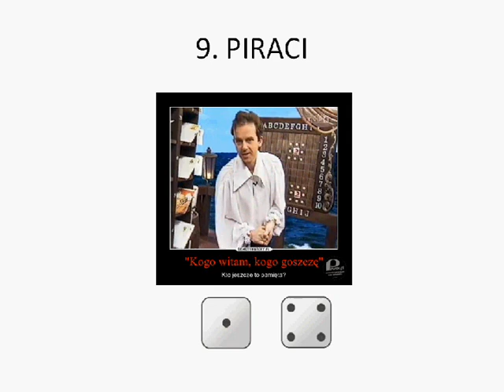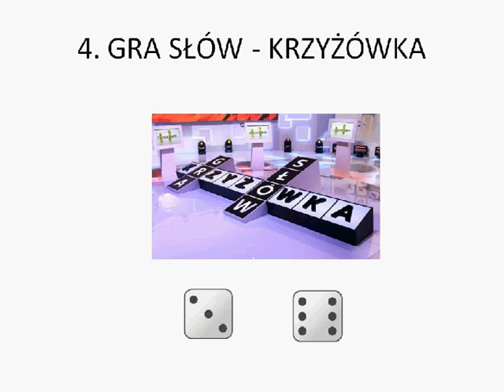1-06: Najlepsze teleturnieje TVP 1